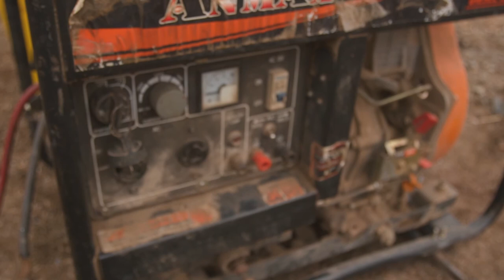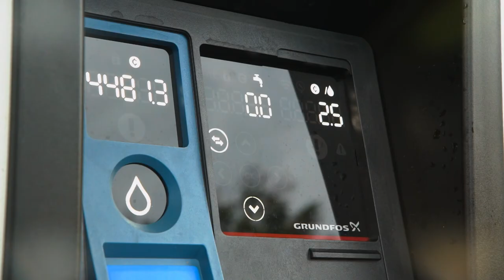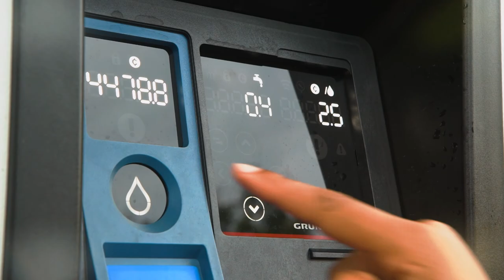Water System Innovations in Tanzania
In Tanzania, an innovative climate-smart way to provision drinking water and energy in remote villages is being piloted.
Read more about the project, which is co-financed by the World Bank and NDF